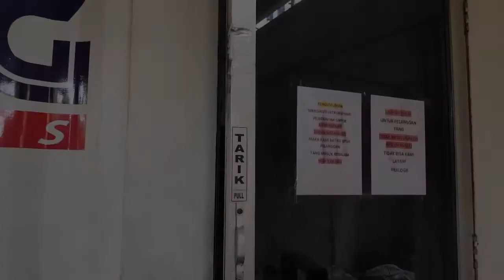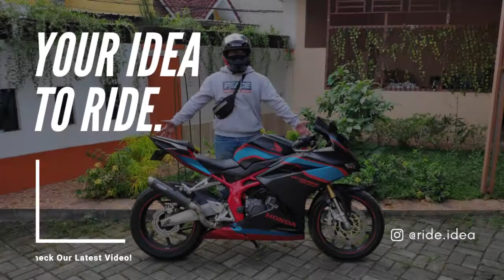Ngobrolin & Unboxing Motor 3 Bulan Ga Nyala | S1/E3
Hi Guys!

Di episode 3 ini bakal beda nih, kita bakal unboxing motor yang udah 3 bulan ga dinyalain guys. Motornya apa? bisa nyala apa engga? bakal diapain kedepannya? Pokoknya ikutin terus vlog kita di episode 3 ini buat tau jawabannya

RideIdea merupakan anagram dari Ride dan Idea, di channel ini kami akan berfokus dalam membahas tunggangan automotive dan ide-ide inspiratif pada dunia tersebut.